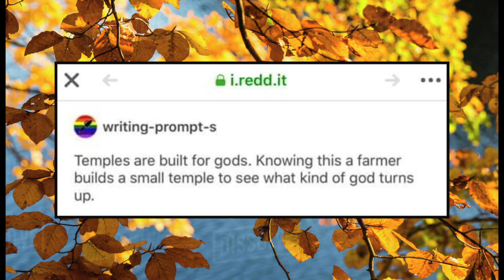The God of Arepo [Short Story Reading]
A Gods true power is [[[R E V E R B]]]

Original Author:
1. Sadoeuphemist 2. ciiriianan 3.stu-pot
closest thing i found to the original post